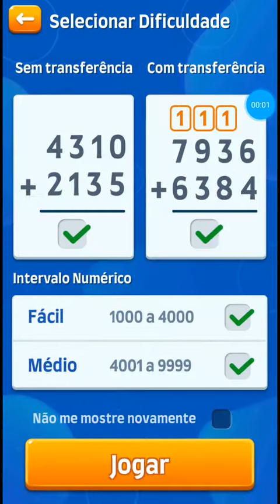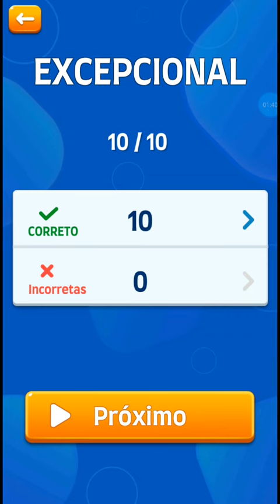Matemática | 4 digítos